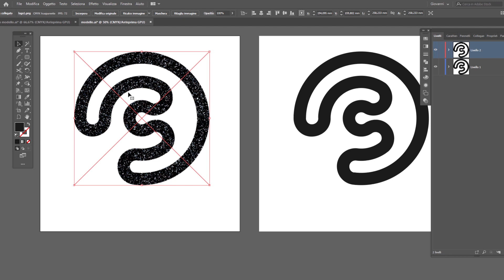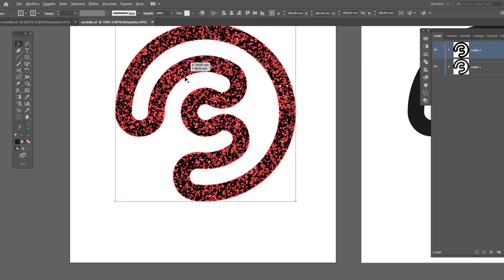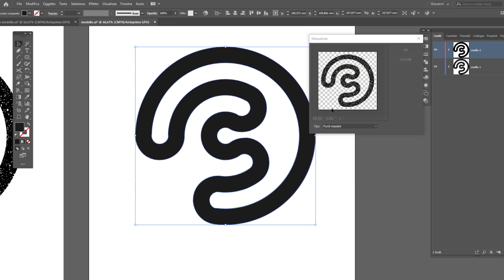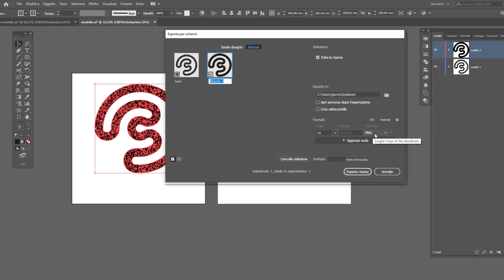Come aggiungere una TEXTURE con Adobe Illustrator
In questo video voglio mostrarti la tecnica da seguire per aggiungere correttamente una texture ad un logo in formato immagine o vettoriale, con la possibilità di personalizzare nel dettaglio tutte le numerose caratteristiche. Approfondiremo insieme il pannello per ricalcare e quello per scegliere come popolare il riempimento grazie a una serie di passaggi guidati e alla portata di mouse ;)

LINK RAPIDI
00:00 Dal menu Effetto aggiungiamo il riempimento
02:06 Procediamo con l'espansione e il ricalco al dettaglio
05:42 Applichiamo la Texture ad un tracciato
06:28 Esportiamo il file finito con la Texture applicata